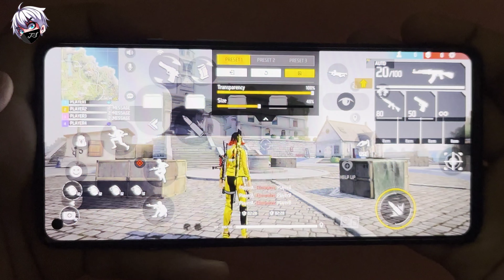ONEPLUS 9R FREE FIRE GAMEPLAY OR HANDCAM SENSITIVITY SHORT VIDEO FREE FIRE MAX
One plus 9r free fire gameplay and handcam short video
one plus 8t free fire
one plus 9r mobile gaming test
one plus 9r free fire max

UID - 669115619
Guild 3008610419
Free Fire Top Country
1.Garena Free Fire Indonesia Live
2.Garena Free Fire Brazil Live
3.Garena Free Fire Brasil Live
4.Garena Free Fire India Live
5.Garena Free Fire Singapore Live
6.Garena Free Fire Thailand Live

🖐️ Tags Ignore 🖐️
Ненужные теги: xxxtentacion, empire, rap, bad vibes forever / empire, hip hop & rap, xxx, look at me, lil pump, music, bad vibes forever, sad, sad!, juice wrld, members only, hope, music video, 2017, hip-hop, the, ski mask the slump god, エックスエックスエックステンタシオン, revenge, ?, llj, jmp, hip hop, jocelyn flores, wishing well, ski mask, tentacion, икстентасион, xxxtentacion tribute, pop, lil wayne, live, wifisfuneral, official, rip, jahseh onfroy, yung bratz, 2019, trap, jahseh, jesus honcho - infatuated (official music video), emotional rap, yung bratz xxxtentaction, elevator, yung bratz xxxtentacion, elevator xxxtentacion, yung bratz lyrics, xxxtentacion songs, infatuated, xxxtentacion yung bratz, yung bratz artist, arms around you song, arms around you, sway lee, arms around you tribute, rap music, pop music, proudcatowner, xxx tentacion, hip hop music, armaroundyou, armsaroundyou, yung bratz rap, yung bratz song, elevator audio only, yung bratz audio only, yung bratz new song, lilpump, swaelee, maluma, pump, xxxtentacion original, miami, новая песня, альбом, новый альбом, cover, клип, плагиат, rauf faik я люблю тебя, rauf faik альбом, рауф и фаик плагиат, украли песню, кавер, рауф и фаик детство, rapper, murder, cbs 4 news evening, infinite militia, rauf faik, рауф и фаик,ik - детство, детство, рауф фаик, rauf faik из за тебя, байт, xxxtentacion live, concert, rolling loud, 88rising, tour, denzel c..., save me (audio), eminem rip donald trump, eminem diss donald trump, втренде, новый клип, украли у тентасьона, тентасьон, rauf faik плагиат альбома, naruto vs sasuke, naruto, amv, save me, xxxtentacion - save me (lxry remix), 1 hour, 1hour, loop, xxxtentacion - save me, lil peep, hand, react to xxxtentacion death, react to xxxtentacion, rappers react, xxxtentacion killed, react to xxxtentacion dead, club, helping, pompano, cinema, hour, one, joey bada$$, the remedy for a broken heart, heart, broken, ジョーイ・バッドアス, infinity (888), legend's never die, legends never die, インフィニティ (888), for, remedy, download, mp3, listen, seamless, video, replay, beats, beat, long, xxxtentacion dead, rip xxxtentacion, tyga, xxxtentaicon fight, xxxtentacion leak, xxxtentacion leaked, 6ix9ine, justin bieber, 6ix9ine xxxtentacion trollz, 6ix9ine xxxtentacion, 6ix9ine trollz, xxxtentacion unre leased, xxxtentacion 2020, ricch, roddy, roddy ricch, ieatpussy, the box, box, xxxtentacion alive, roddy ricch the box, xxxtentacion roddy ricch, trollz 6ix9ine, justin bieber la bomba, look at me bass boosted, look at me clean, look at me instrumental, look at me now, look at me juice wrld, look at me 1 hour, look at me carrie underwood, look at me now clean, look at me now chris brown, look at me i put a face on wow, look at me now lyrics, sauce!, sauce, onfroy, xxxtentacion if was back, members only vol 4, xxxtentacion look at me, look at me xxtxtentacion official lyrics, xxxtentacion bmw i8, xxxtentacion bmw, ihaterappers, lore, song, soundcloud, new, lit, dont cry lil wayne, don't cry, xxtenations, dont cry, lil wayne don't cry, fire, hot, реакция на смерть xxxtentacion, official audio, xxxtentacion - look at me! (audio), hanging, звезды о xxxtentacion, гибель xxxtentacion, r&b, xxxtentacion - everybody dies in their nightmares (audio), everybody dies in their nightmares (audio), lil wayne 2019, xxtentacion, xxtentacion - bad! (official music video), mumble, extended , xxxtentacion 17, xxxtentacion - xxtentacion - bad! (official music video), bad!, skins album, skins, bad, xxxtentacion ?, hope xxxtentacion, nle choppa, dababy, blueface, don't cry lil wayne, flex, emo, xxxtentacion hope, chill, emotional, riot, official video, yung dagger dick, moonlight official video, moonlight xxxtentacion, xxxtentacion moonlight, репэр, батл, рэп-культура, канье уэст, убийств)ayne 2019, xxtentacion, xxtentacion